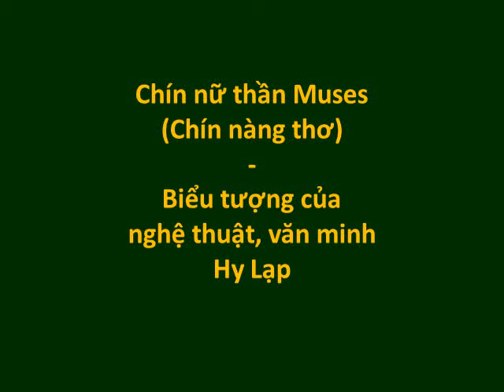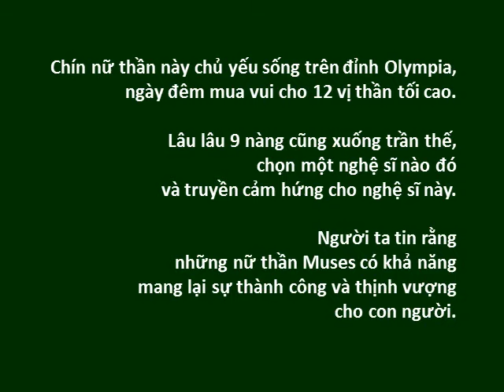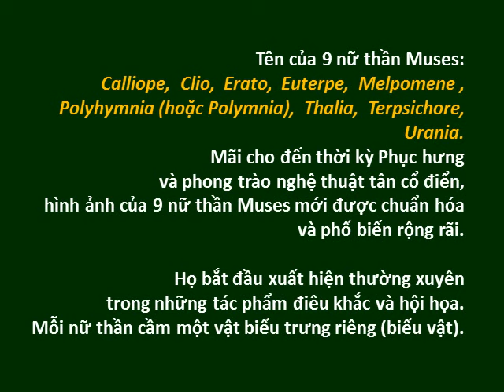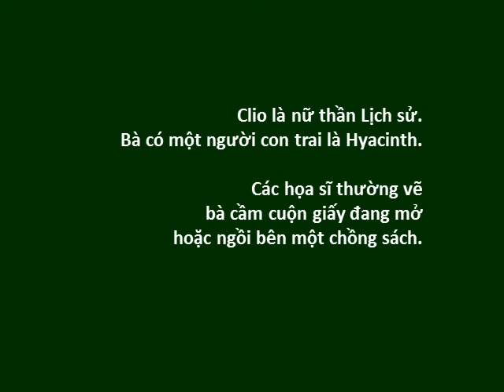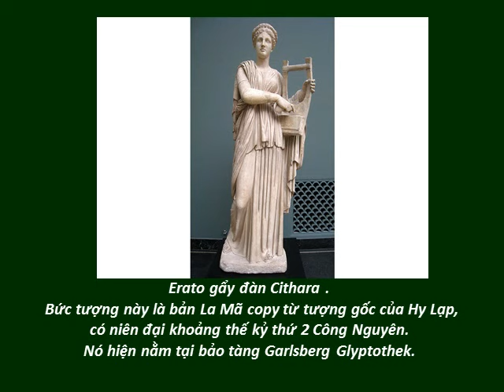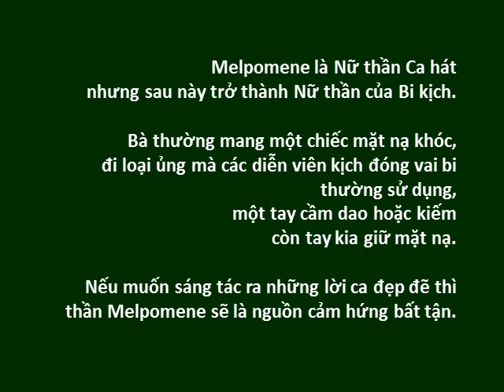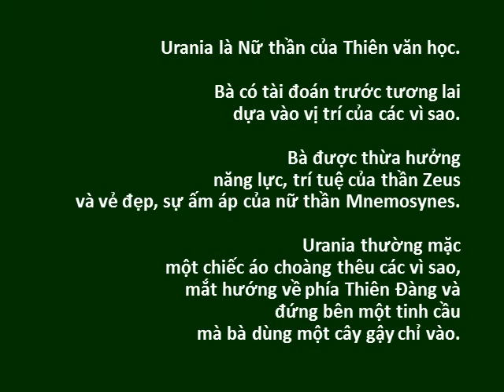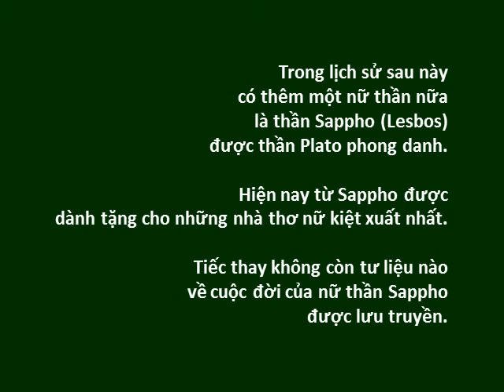Thần thoại Hy Lap: 30. Chín nữ thần Muses (Chín nàng thơ)